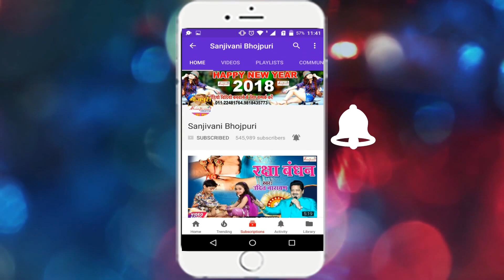2018 का सबसे हिट गाना # लभर संगे देवघर जाएम || Santosh Sawariya .New Bhojpuri Song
एल्बम का नाम :-लभर संगे देवघर जाएम
गायक का नाम :-Santosh Sawariya
कंपनी का नाम :-Sanjivani
गीतकार का नाम :-D.k Jaan
संगीतकार का नाम :-Deepak Solanki
संयोजक :-Sunil Pandey
निर्देशक :- L.C Praveen